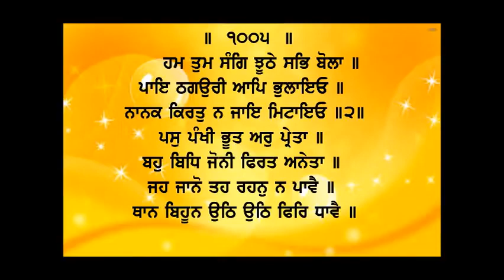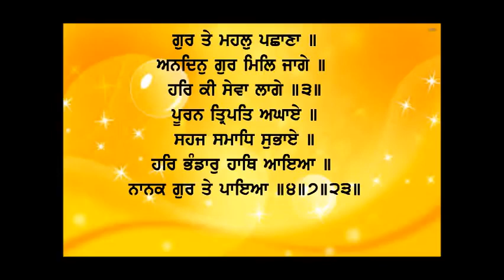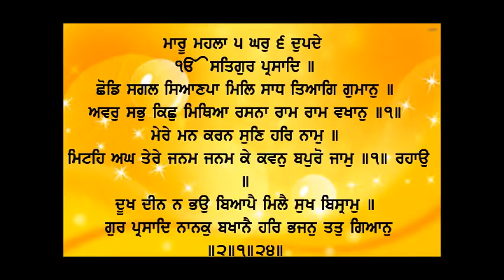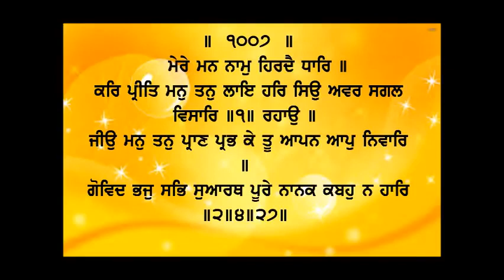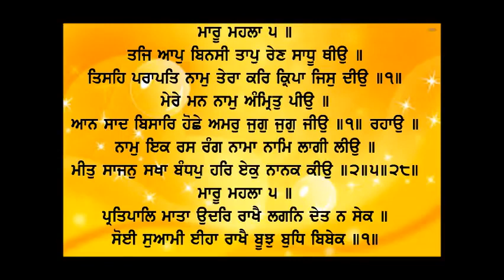Dhan Shri Guru Granth Sahib Ji - Nov 12, 2022